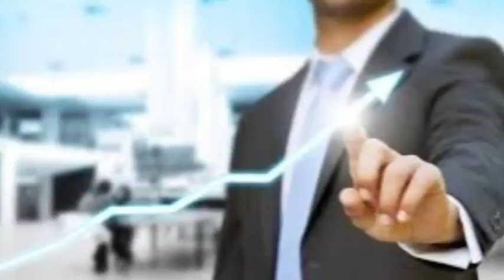Vision gives direction - Dr. Deepak Kelkar(MD)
• Psychiatrist
• Hypnotherapist
• Psychotherapist,
• De-addiction Specialist
• Sexologist
BHAG banao
Vision gives  direction
Vision gives focus
Vision ek jaisa hona chahiye
Chase the vision not money
Vision jo logo ka problem solve karega
 He is DPM from NI yMHANS Bangolare,  M.D. from P.G.I. (Chandigarh) and Diplomat National Board (Delhi)

3 )Kelkar Hospital Channel